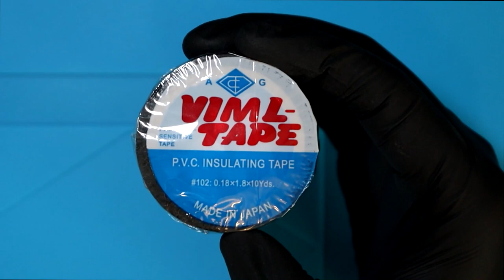Nintendo DS Lite Shell Swap | My FIRST Time with No Experience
How hard can swapping a Nintendo DS Lite Shell be? It's only a few buttons right? I've replaced the screen of a Nintendo DS Lite before, and wanted to see how much different this was.